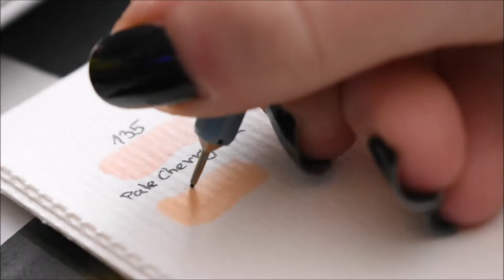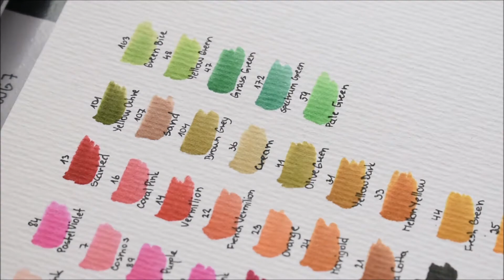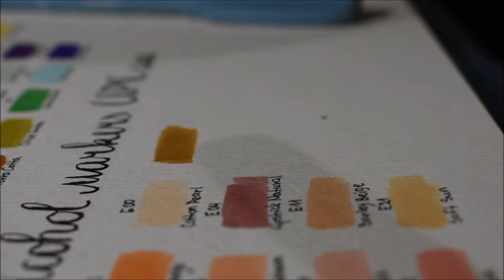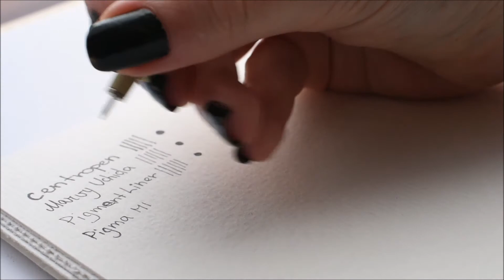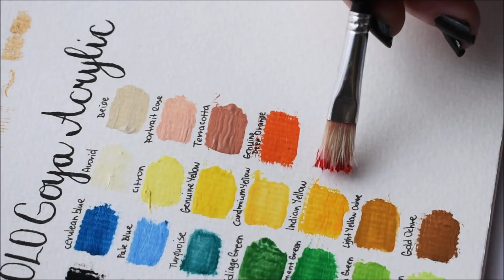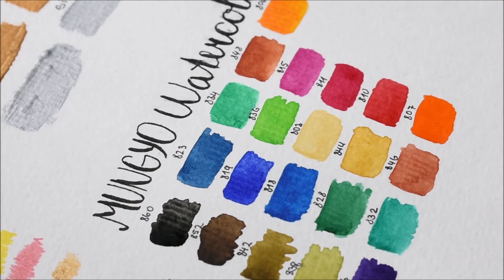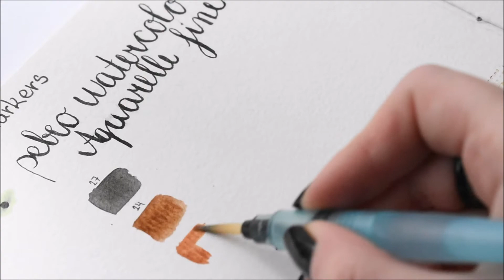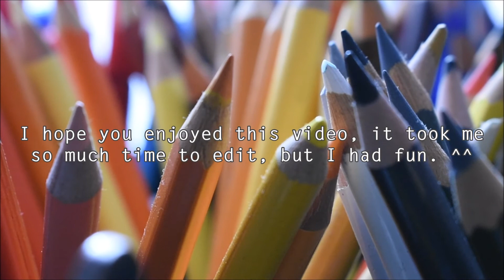SWATCHING (ALMOST) ALL OF MY ART SUPPLIES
ANY SUGGESTIONS OR IDEAS FOR A VIDEOS YOU WANT TO SEE FROM ME IN THE FUTURE YOU CAN WRITE IN THE COMMENTS. It will help me a lot! Thank you so much! UWU
Heyo~ Long time no see. Since March my mental health wasn't good at all, but now I'm doing much better. ^^
In this video I'm switching almost all of my art supplies in my new sketchbook (The sketchbook is not new, just because of my health and big art block I didn't drew anything in it. :/) But I'm back and I plan to be more active again. ^^ I hope you like this new style of editing.
My comic: *Currently in hold*
TikTok - @/Takumimisaki (old) - New is @/Takumimisakikun